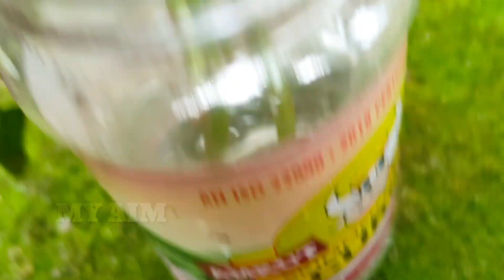35 ദിവസംകൊണ്ട് പൂ പിടിക്കും തക്കാളി സിമ്പിൾ ട്രിക്ക് /thakkli krishi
തക്കാളി തൈ ഉണ്ടാക്കുന്ന ശരിയായ രീതി